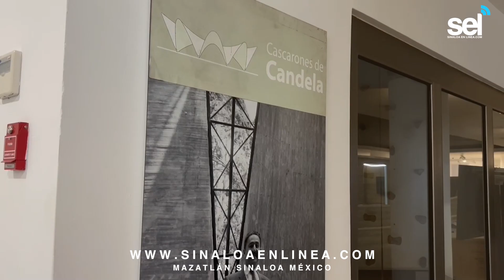La exposición “Cascarones de Candela” llegó al Centro de Innovación Cultural de Mazatlán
*Un homenaje a la arquitectura de Félix Candela
*Hizo alrededor de 800 obras en distintos países del mundo
La exposición “Cascarones de Candela” fue inaugurada esta tarde en el Centro de Innovación Cultural de Mazatlán -CICMA-, en ella los estudiantes y el público interesado en la arquitectura podrá apreciar maquetas hechas por estudiantes de la Universidad Nacional Autónoma de México, planos e infografías de los diseños de Félix Candela.
En el evento, el director de la Facultad de Arquitectura de la UNAM, Juan Ignacio del Cueto compartió que esta exposición surgió en el 2010, año en que se cumplió un centenario del nacimiento de Félix Candela, quien fue un arquitecto español que llegó a México a los 29 años, donde realizó grandes obras con su técnica mejor conocida como “Cascarones de Concreto”, este tipo de arquitectura consiste en estructuras de concreto armado que tienen la virtud de cubrir espacios muy amplios con poco material y sin apoyos intermedios.

“A principios de los años 60’s el arquitecto Mexicano más publicado en el mundo, más famoso, y digo mexicano porque él llegó de España, pero adoptó la nacionalidad mexicana en 1941 y él se consideraba un arquitecto formado en España, porque estudió en la escuela de arquitectura de Madrid, pero realizado en México”, detalló.
Entre 1950 y 1970, Candela realizó alrededor de 800 obras en distintos países del mundo, de estas aproximadamente 250 se encuentran en la Ciudad de México, donde destaca el Pabellón de Rayos Cósmicos, la Iglesia de la Virgen Milagrosa, el Palacio de los Deportes, y su más famoso proyecto, el Restaurante Los Manantiales en Xochimilco.

Además, en Sinaloa también hizo grandes obras como lo fue un edificio en Guamúchil el cual incluía hotel y cine, así como un mercado en Los Mochis, entre otros proyectos que desarrolló en el estado.
Por su parte, el presidente de Fomento Educativo Cultural y de Innovación, Amado Guzmán Reynaud invitó a los arquitectos de la Universidad Autónoma de Sinaloa y al público en general para que visiten el CICMA, donde encontrarán creatividad y diseños muy innovadores.
“Este es un tema que valió la pena, que costó mucho traerlo, necesitamos que nuestros jóvenes, nuestros niños empiecen a ver otras cosas positivas y el arte, la historia, la arquitectura, la tecnología, son importantes”, agregó.